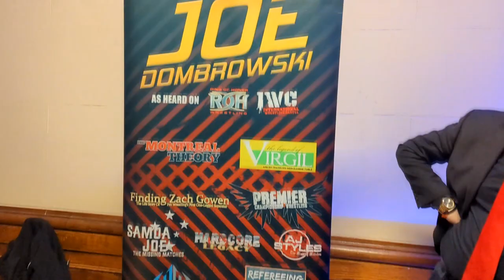Warrior & West Coast Pro Vlog // Speedball Mike Bailey VS KC Navarro and Nick Wayne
Follow me and Veda Scott on our adventures from San Francisco where I wrestled the young, up and coming, and extremely talented Nick Wayne for West Coast Pro to Indianapolis for Warrior Wrestling where I battle it out with the Blessed KC Navarro!